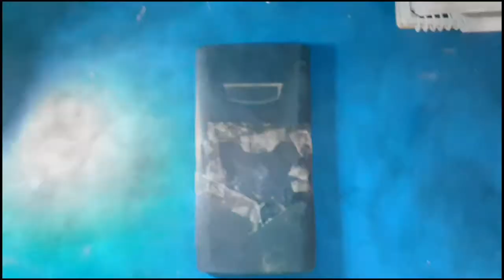Painting a frog | decorating calculator | Painting a cute cartoon | Cute frog drawing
I am back after so many days.
My calculator looked dull so i painted it.